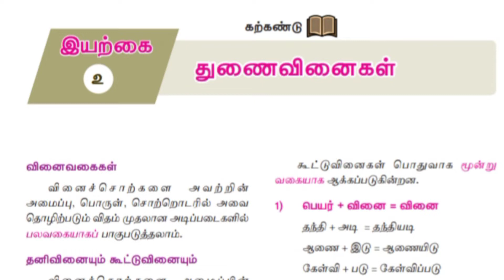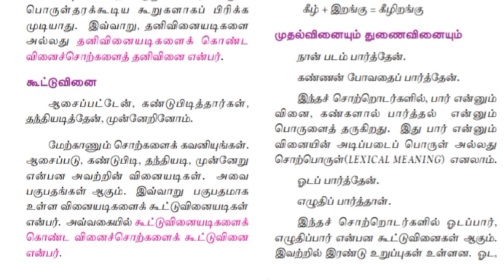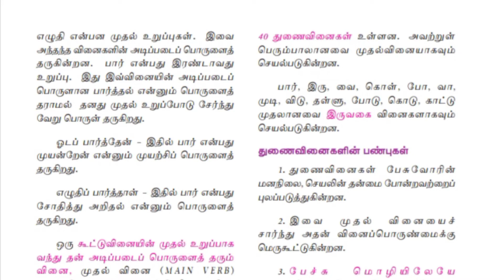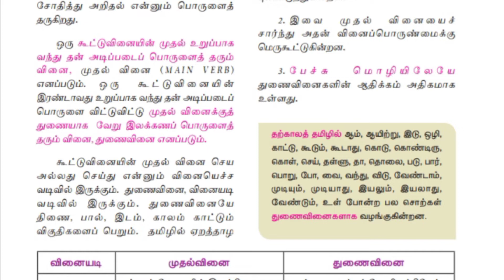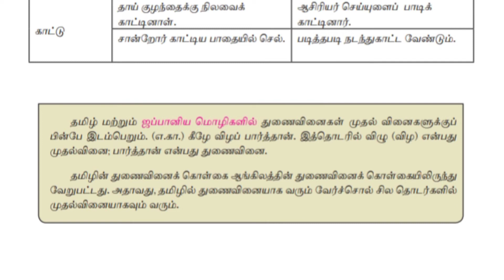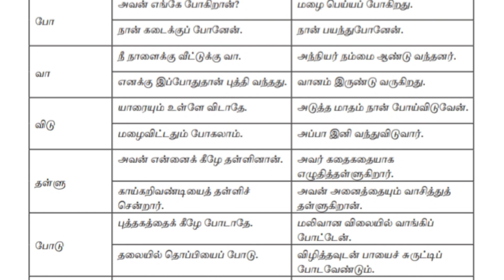துணை வினைகள் | தமிழ் | இலக்கணம் | வண்ணத்தமிழ் | Thunnaivinnaikal | Tamil | VannathTamil